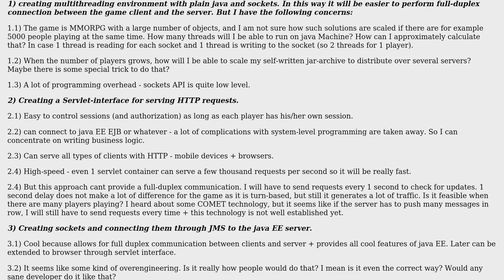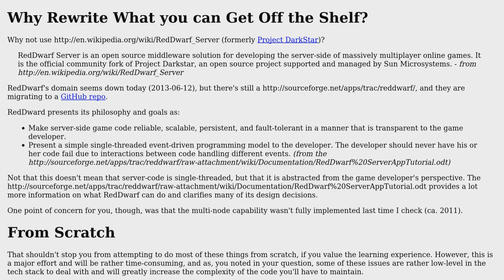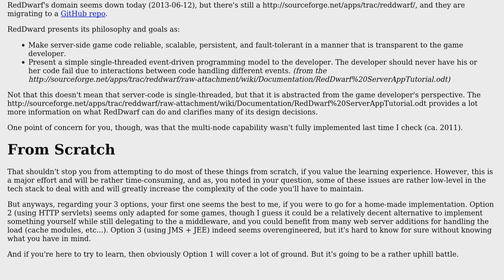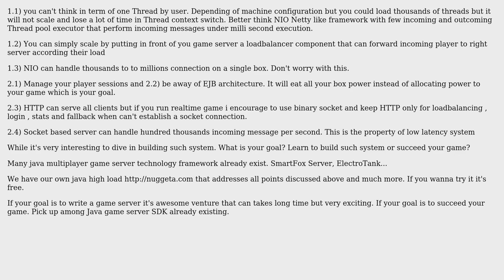Software Engineering: High-Load Java Server for Multiplayer (2 Solutions!!)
Software Engineering: High-Load Java Server for Multiplayer

With thanks & praise to God, and with thanks to the many people who have made this project possible! | Content (except music & images) licensed under CC BY-SA | Music | Images & others | With thanks to user John user haylem user Free Java Multiplayer Server and the Stack Exchange Network Trademarks are property of their respective owners. You are responsible for your own actions.